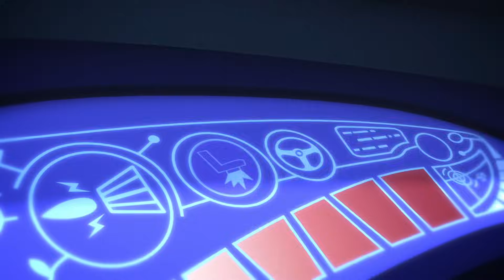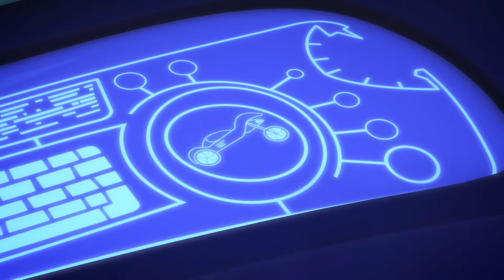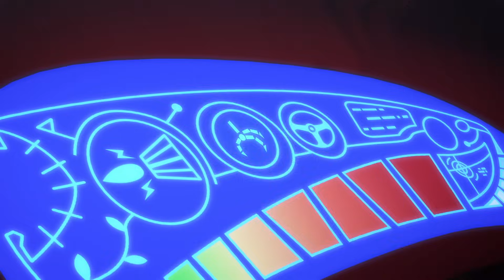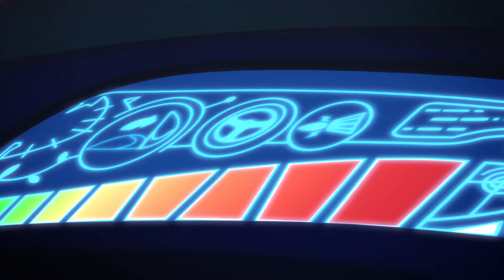أبطال بلباس النوم - بيجي ماسك | الزاحف ينقذ عيد الميلاد | الابطال المقنعون | افلام كرتون